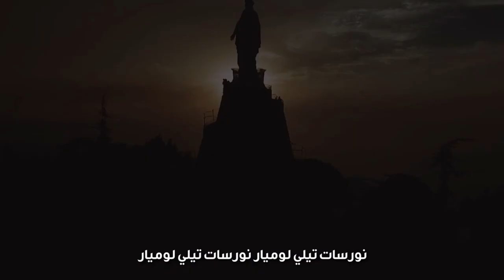صباحكم نور/ دور المرأه في الكنيسة